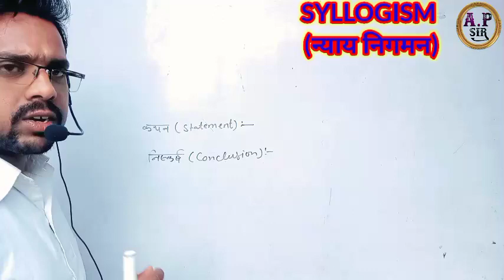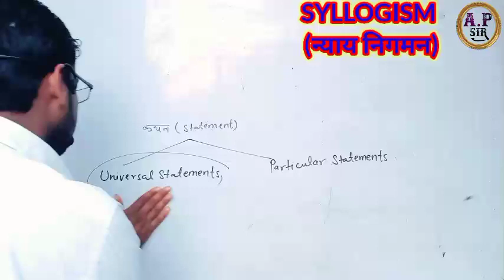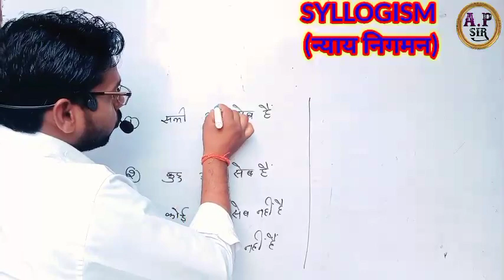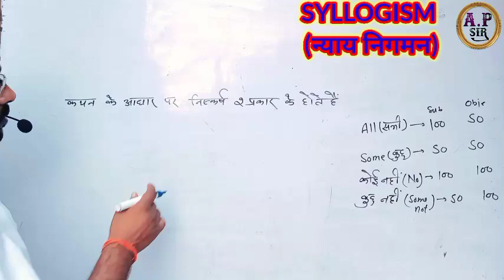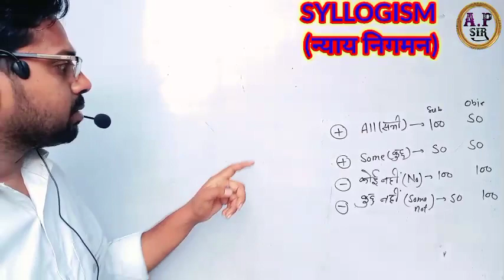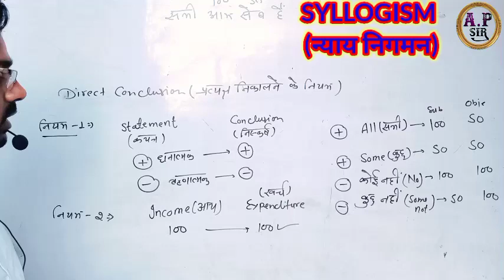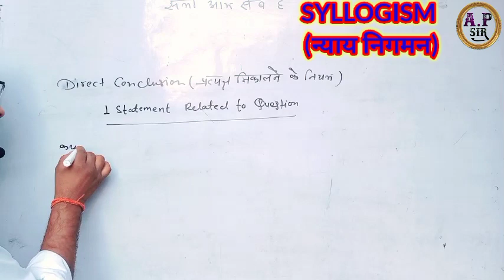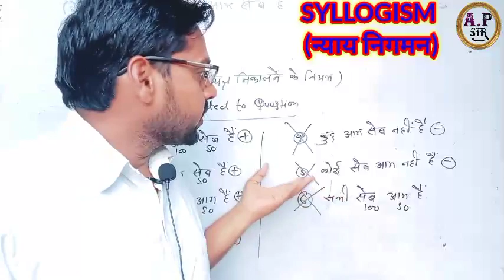SYLLOGISM (न्याय निगमन) part 1 for|| ssc bank||railway||all one day exams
SYLLOGISM (न्याय निगमन) part 1 by ap sir
nyan nigman
न्याय निगमन